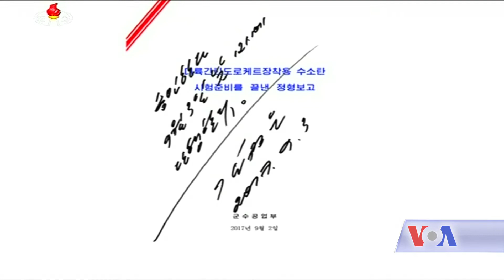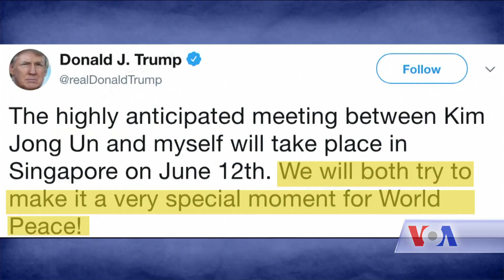North Korea's nuclear development - VOA Ashna